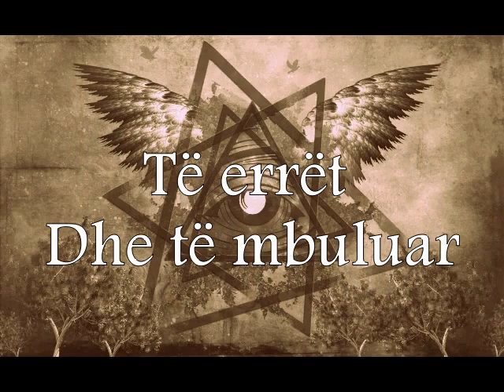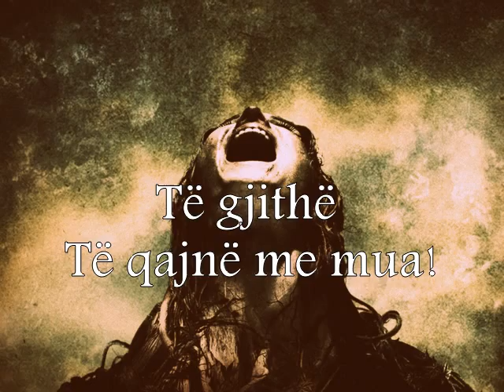O Fortuna - Carmina Burana ~ Perkthim Shqip